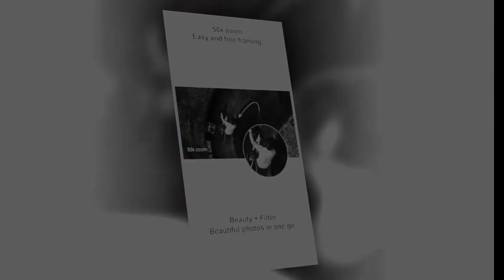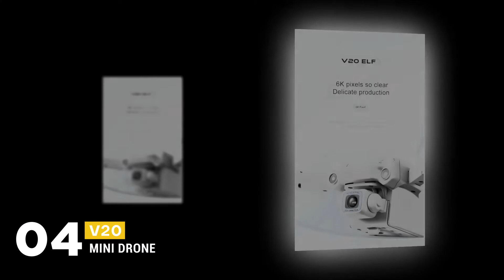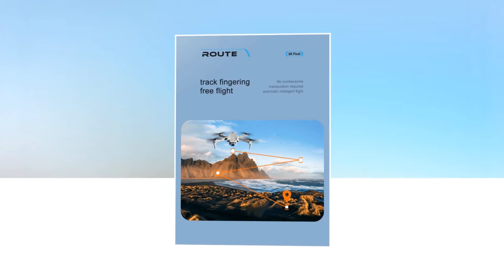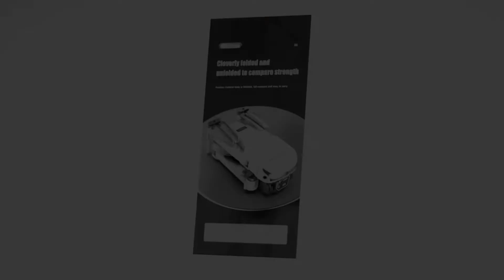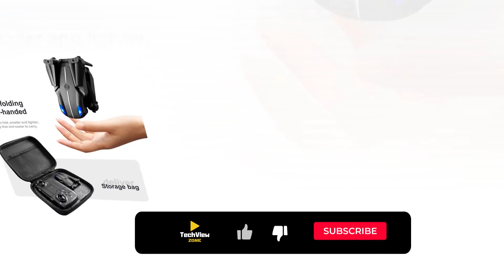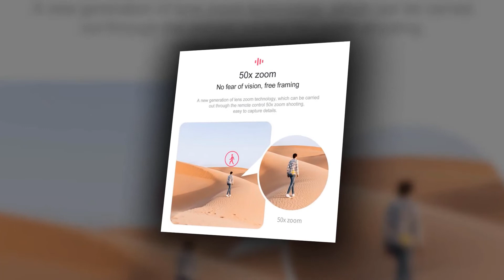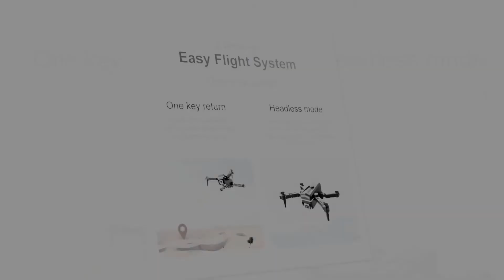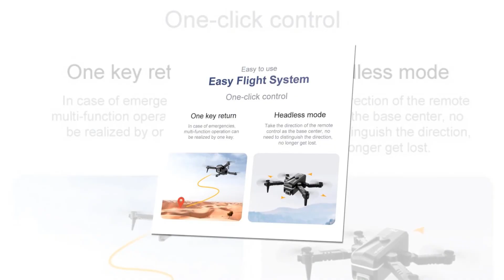Top 5 Best Aliexpress Mini Drone | Best Budget Drone 2022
Today’s video is on the top 5 best aliexpress mini drone through extensive research. I’ve put together a list of options that will meet the needs of different types of buyers. So, whether it's price, or performance of its particular use. We have got you covered for more information on the best mini drones.

🥇TOP 1:
WLRC Mini Drone

🥇TOP 2:
KY907 Mini Drone

🥇TOP 3:
New XT9 Professional Mini Drone

🥇TOP 4:
V20 elf Mini Drone

🥇TOP 5:
V14 2022 New Mini Drone